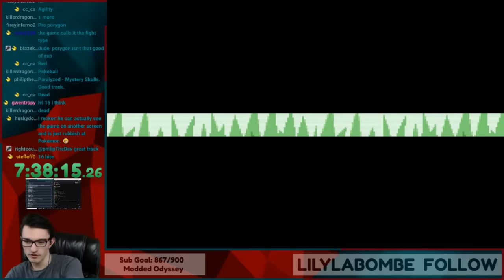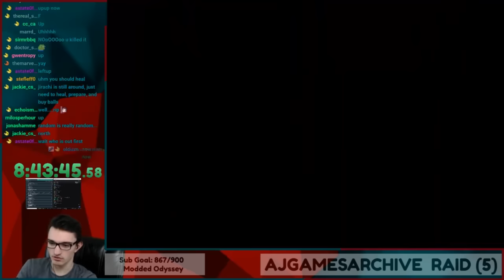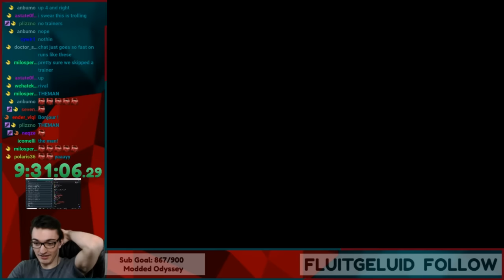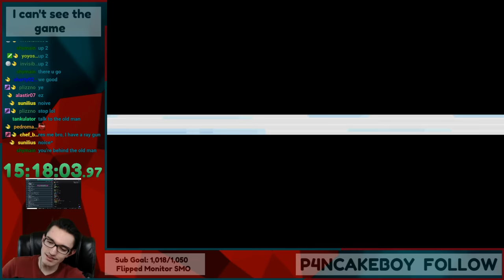Beating Pokemon FireRed Using Only Twitch Chat (It's randomized too) [2/3]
Second Part to the blind, chat-only Pokemon challenge run I did a while back!